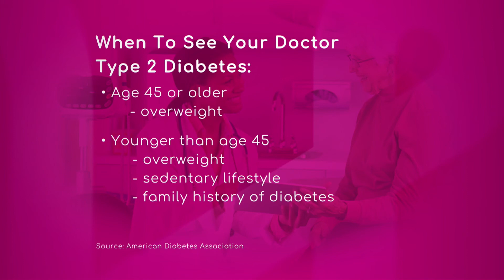Differences between Type 1 & 2 Diabetes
Type 1 Diabetes is an autoimmune disease. In this case, there is an underlying genetic predisposition, but much less than type 2, says Lois Exelbert, Nurse Diabetes Educator and Patient Care Manager with Baptist Hospital.
Lupus, certain types of arthritis or certain types of cancer are considered autoimmune diseases. In case of type 1 diabetes, the attack cells target the insulin producing cells of the body. Insulin by injection must be the treatment for type 1 diabetes, she explains.
In type 2 diabetes there are many things that patients can do such as lifestyle changes, oral medications, injectables that are not insulin and insulin, she describes.
She advises not waiting until 45 to see a doctor, if someone has a family history of diabetes or he’s overweight.